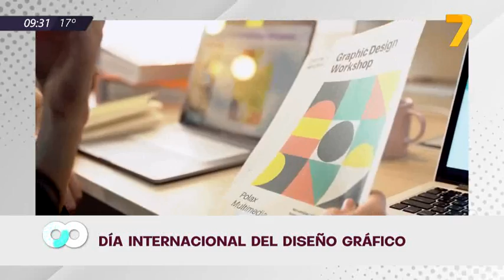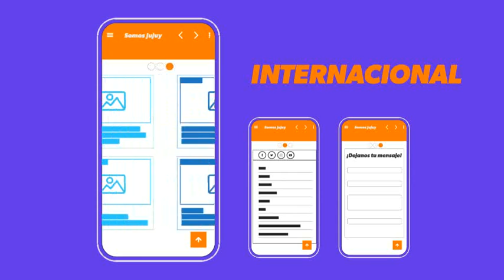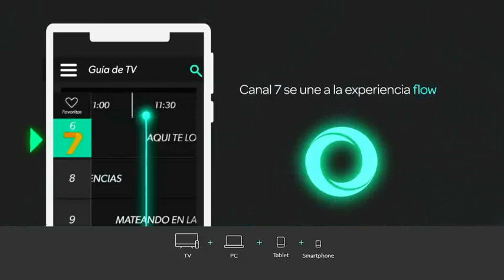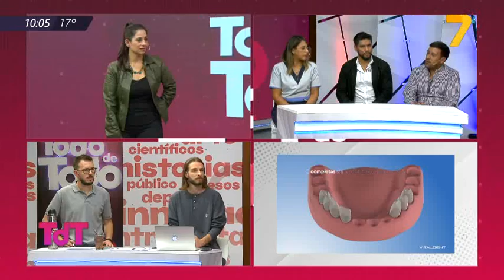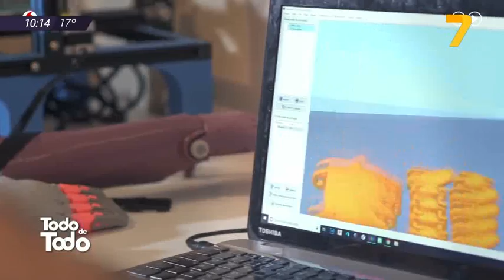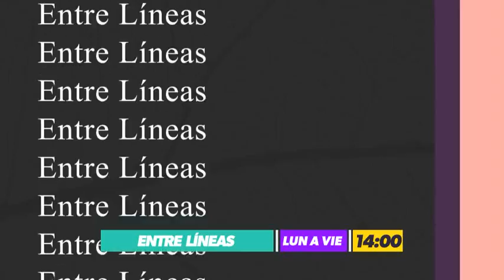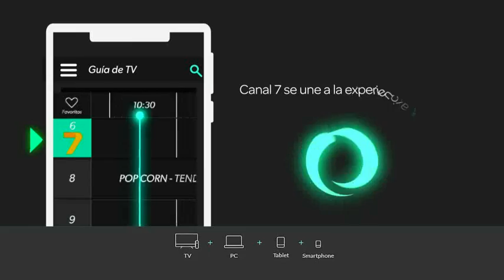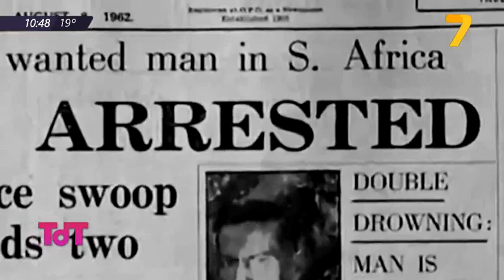TODO DE TODO (27/04/22)